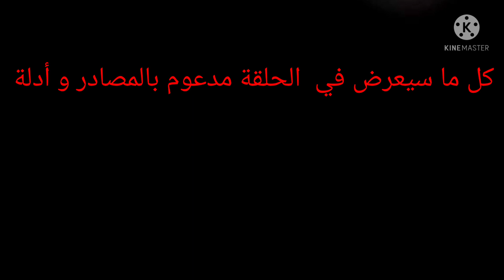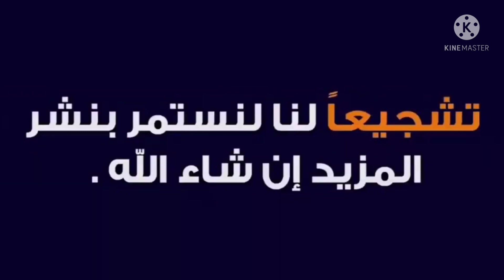خرافات النسوية قناة مساحة